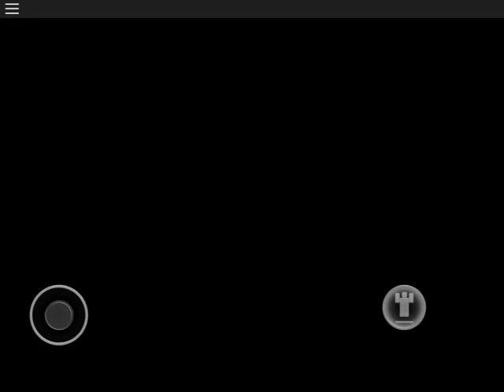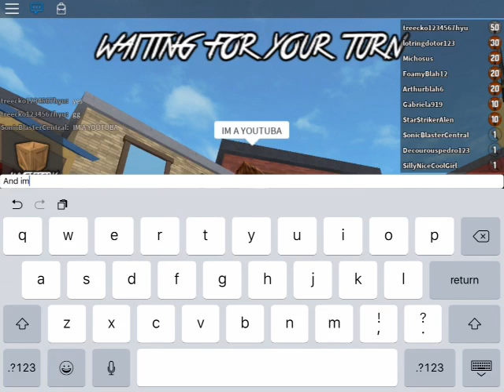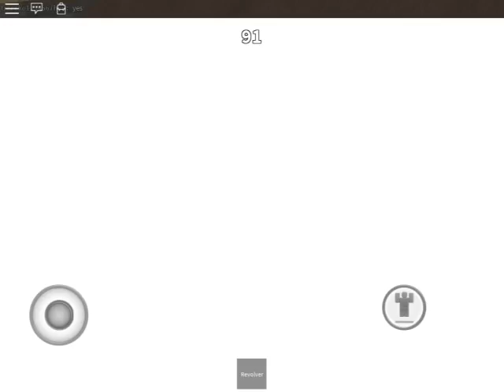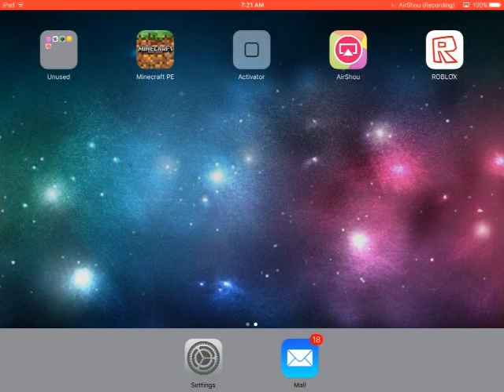Roblox Episode 27: Murder mystery?